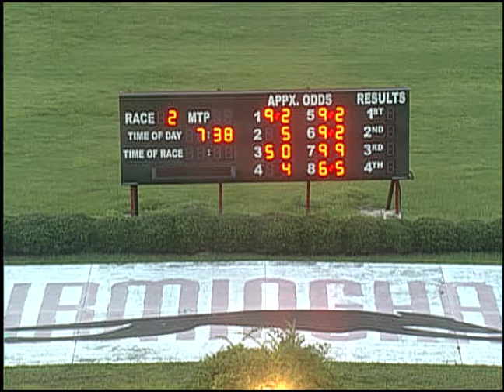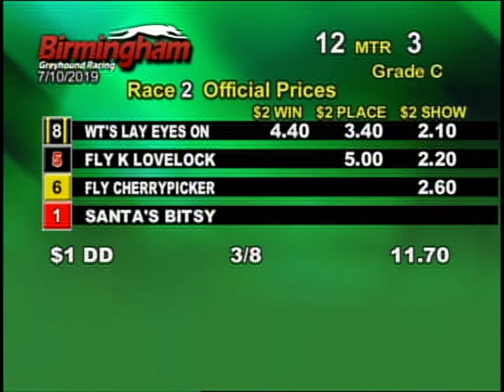07/10/19 Evening Race #2